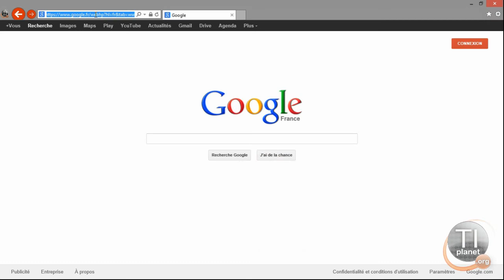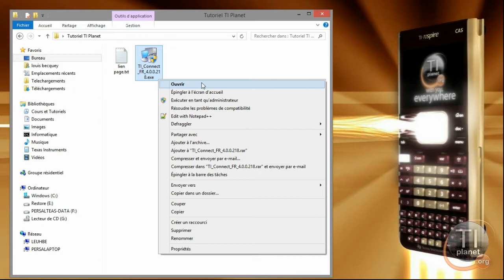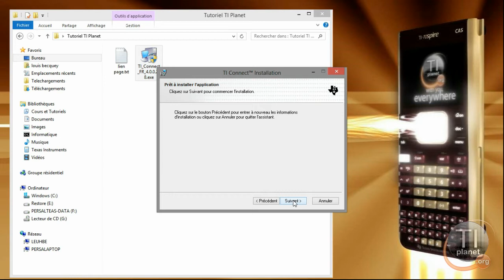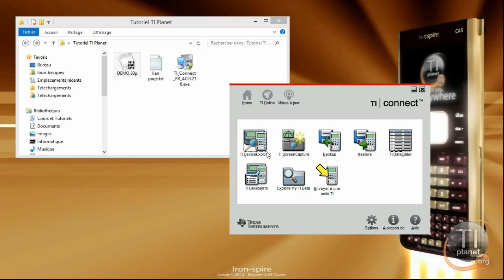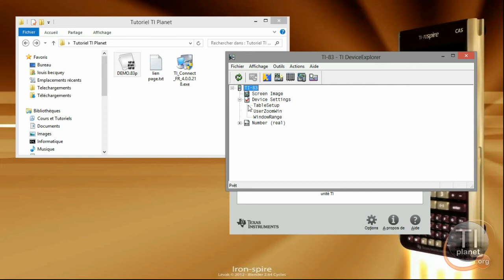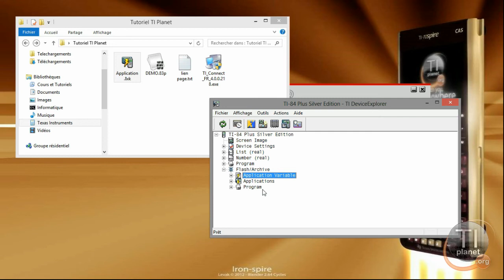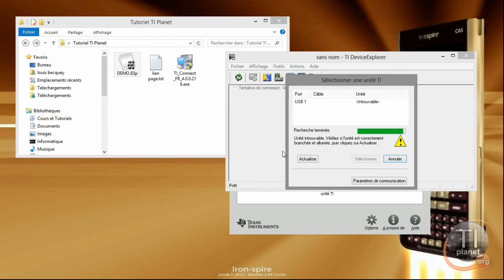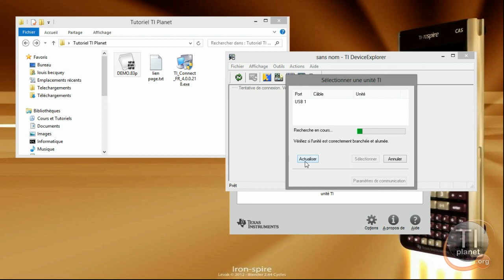Transfert Calculatrice TI - PC sous Windows avec TI Connect™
Tutorial TI-Planet.org : Transfert de fichiers entre la calculatrice et l'ordinateur sous Windows avec le logiciel TI-Connect™.